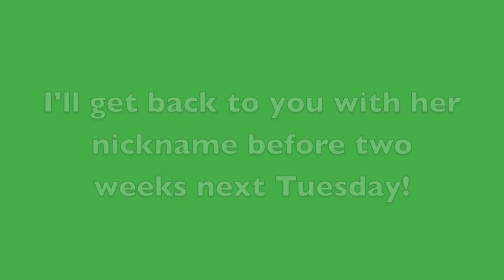Winners Wednesday: New Year's Eve